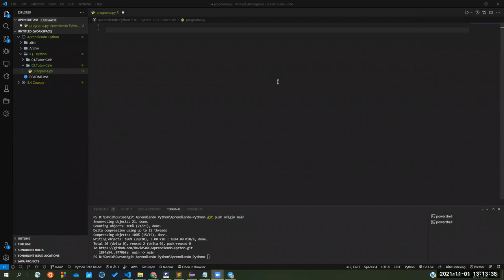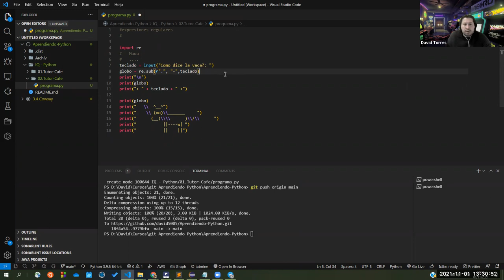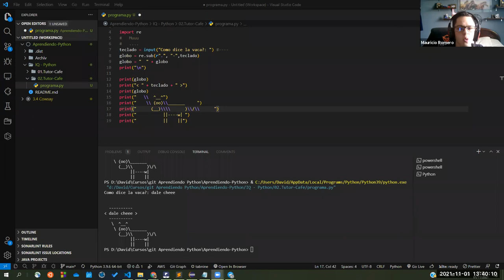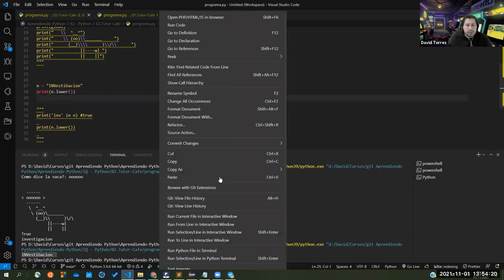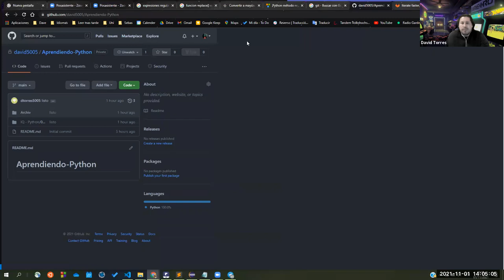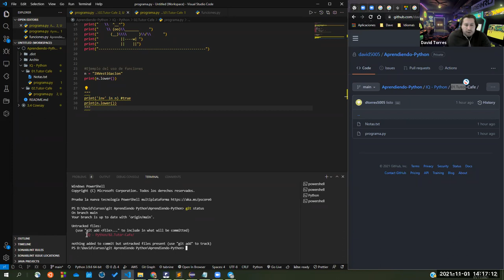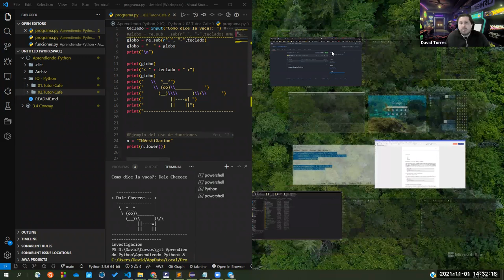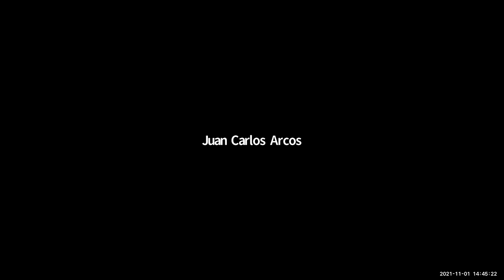Introducción al Computer Science utilizando Python | (Clase 6)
INTRODUCCIÓN AL COMPUTER SCIENCE CON PYTHON
🚀🌟🌟🌟 CLASE 06 - TUTOR CAFÉ 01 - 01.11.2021 🌟🌟🌟🚀

✅ Cómo dice la vaca?, ejercicio practico para:
✅ Manejo de strings como el reemplazo de caracteres, utilizando la librería re
✅ Recorderis del uso basico de funciones
✅ Programación en Python utilizando Visual Studio Code
✅ Almacenamiento del código en un repositorio de GitHub